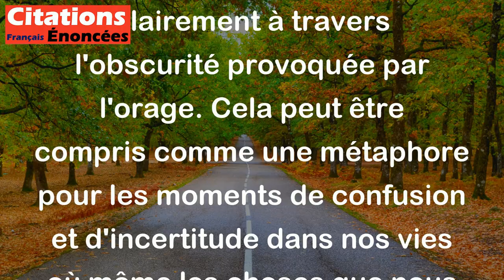Orage. L'éclair ne voit pas clair. - Jules Renard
Cette citation de Jules Renard exprime le fait qu'un orage peut causer une perturbation si intense que même un éclair, qui illumine normalement le ciel, ne peut pas voir clairement à travers l'obscurité provoquée par l'orage. Cela peut être compris comme une métaphore pour les moments de confusion et d'incertitude dans nos vies où même les choses que nous considérons comme évidentes peuvent devenir difficiles à voir ou à comprendre.